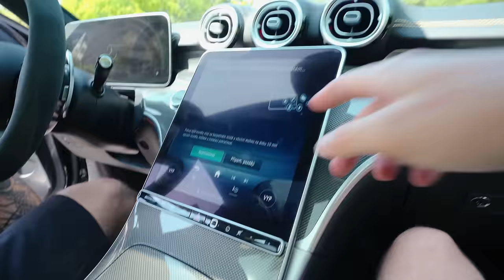LIBÍ SE AJVNOVI MOJE C63? Mercedes VS BMW